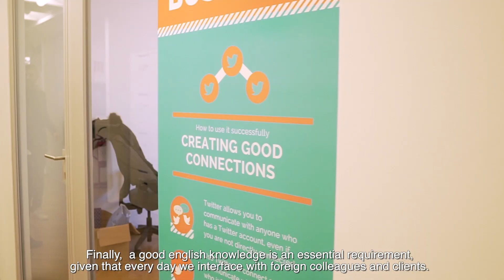Chi stiamo cercando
Mazars è alla ricerca di laureandi, neolaureati e persone con esperienza che abbiano voglia di costruire il loro futuro in un ambiente multiculturale, internazionale e stimolante. Le persone che cerchiamo. Ricerchiamo attitudine a lavorare in team, flessibilità, intraprendenza e ottima conoscenza della lingua inglese. Candidati!